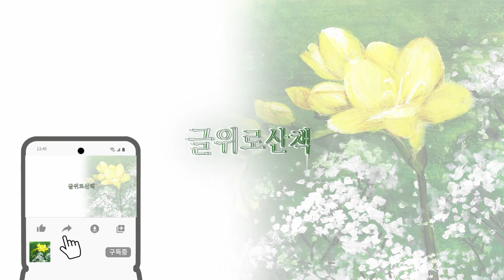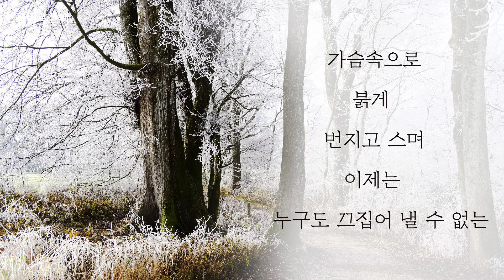[글위로산책]오늘은 그 사람이 생각납니다 문태준 시인의 "누가 울고 간다"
문태준 시인의 "누가 울고 간다"